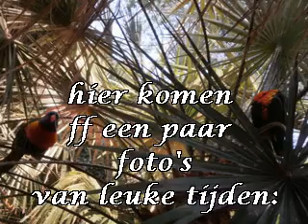fotootjes.........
ff een paar foto's voor jullie!